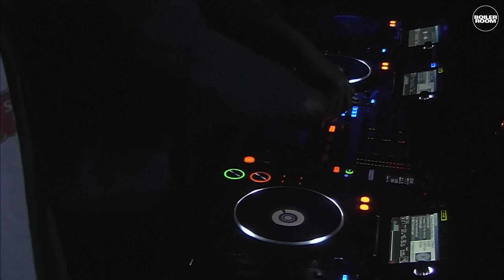Frisco and Spooky Boiler Room London O2 x GTB DJ Set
► BBK mainstay Frisco brought the classics to our GoThinkBig grime showcase.